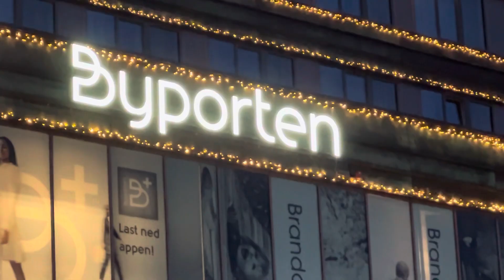Vakre lys i mørketida i Oslo sentrum